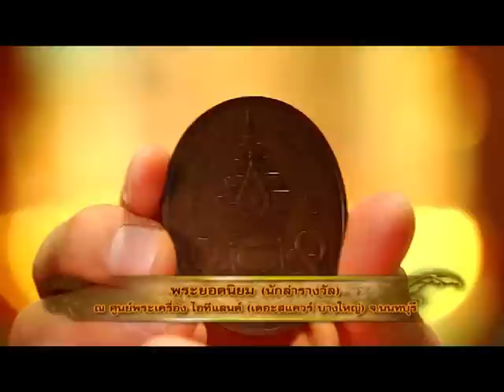รายการ พระเครื่องเมืองสยาม 01/09/58 EP 2/3